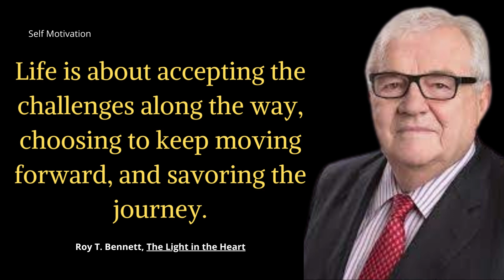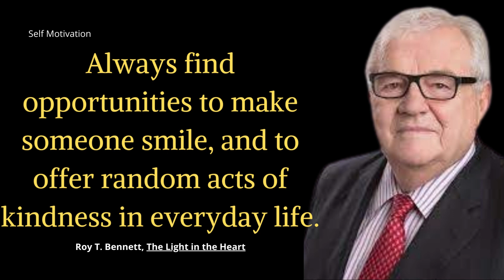Quotes about life | best motivational quotes about life | Self Motivation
Quotes about life lessons | best motivational quotes about life | Self Motivation

Roy T. Bennett is the author of The Light in the Heart. He loves sharing positive thoughts and creative insight that has helped countless people live successful and fulfilling lives. He hopes that his writing will help you become what you are capable of becoming.

Related queries.

inspired quotes about life, quotes about life lessons, best quotes, quotes status, best life quotes, quotes about love, quotes about success,

👇-Search Keywords-👇
sad tik tok quotes
motivational quotes
miss matured quotes
sad quotes
love quotes
inspirational quotes
anime quotes
sad quotes
sad tiktok quotes
tiktok quotes
sad quotes that make you cry
yearbook quotes
movie quotes
sad tiktoks quotes
buddha quotes
mature girl quotes
joker quotes
life quotes
quotes status
a creation quotes
narto quotes
best quotes
billionaire quotes
friendship quotes